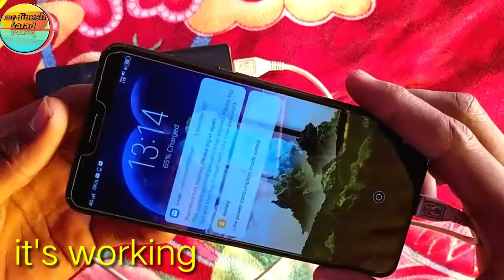How to open and repair power bank ll how to make a 20000mh power bank ll power bank रिपियर कैसे करे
Hi friends

 Friends es video me hamne power bank repair kiya hai

Tages -

How to make a 20000mh power bank

How to open and repair power bank

Power bank रिपियर कैसे करे

How to make a power bank at home

How to make a power bank with mobile battery

Keep supporting